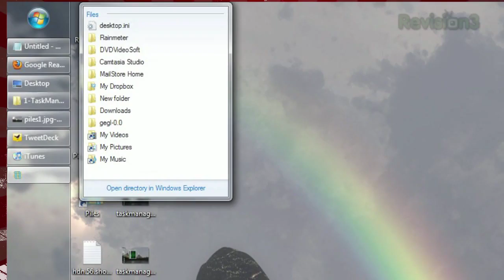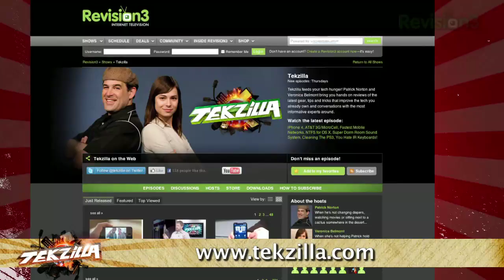How to Get Mac Stacks IN WINDOWS! - Tekzilla Daily Tip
Get access to your recent files right from your taskbar! Veronica shows you a cool piece of software called Piles for Windows that brings up a list from any folder you like on today's Tekzilla Daily.